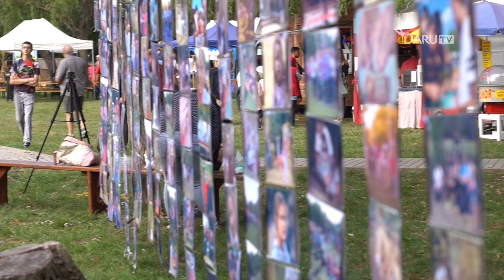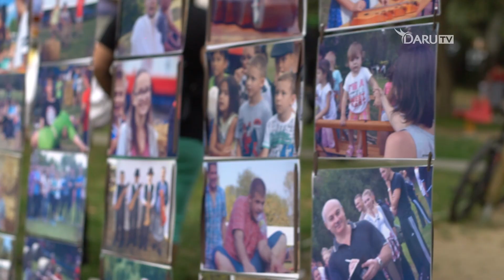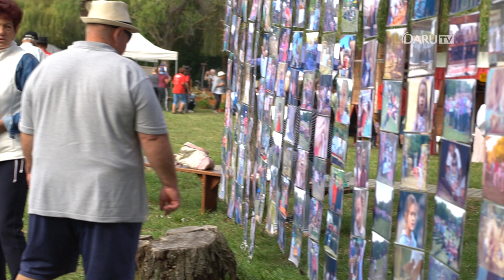Jubilált a Népi Játékok és Népi Ételek Fesztiválja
Dupla jubileumot ünnepelt a Kadarcs Hagyományőrző Egyesület, az idei Népi Játékok és Népi Ételek Fesztiválján. A tizedik alkalommal megrendezett esemény egybeesett az egyesület fennállásának 15. évfordulójával. Tartsanak velünk egy rövid sétára a fesztivál forgatagába!